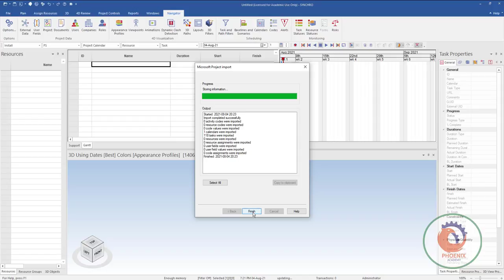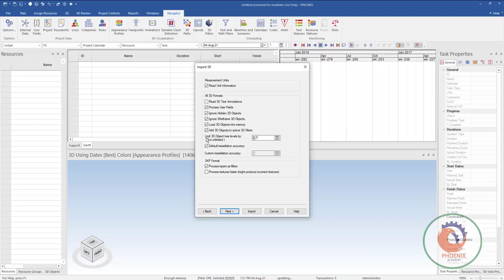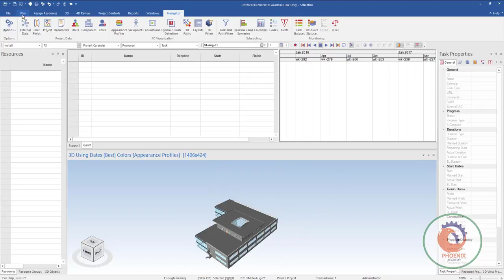synchro استيراد البيانات